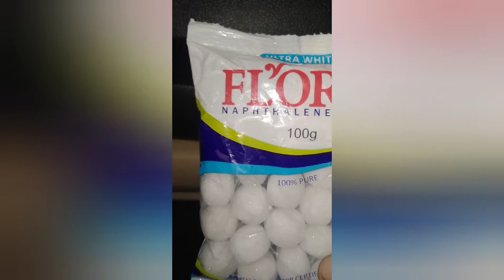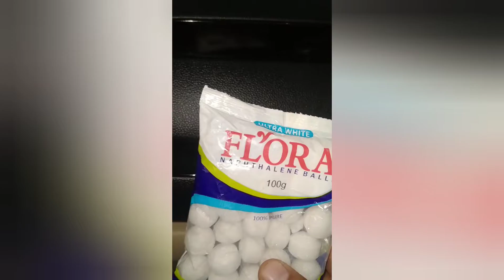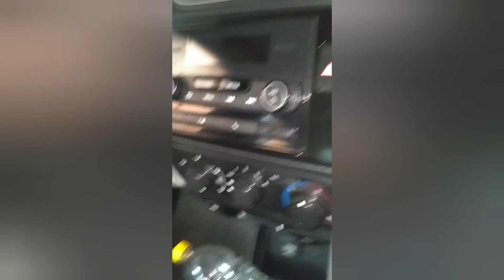गाड़ी से चूहे कैसे भगाये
dosto gadi me rats ka gusna aap problem hai aaj mene is video me rats ko bgane k bare me btaya aap ek bar jaur dekhe
thanks